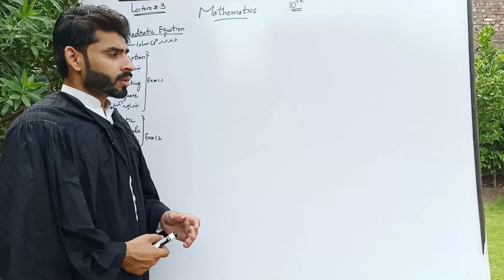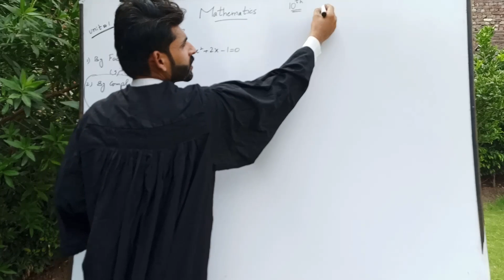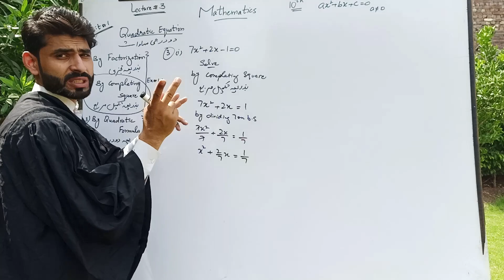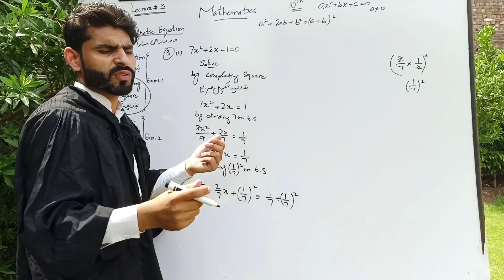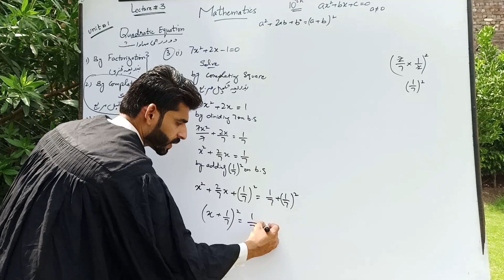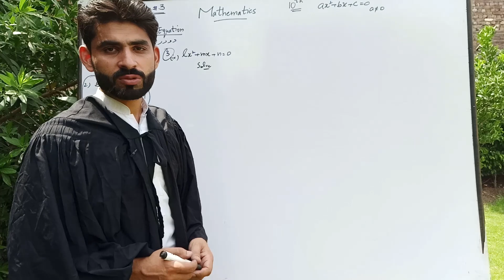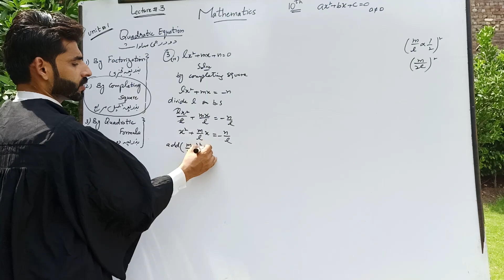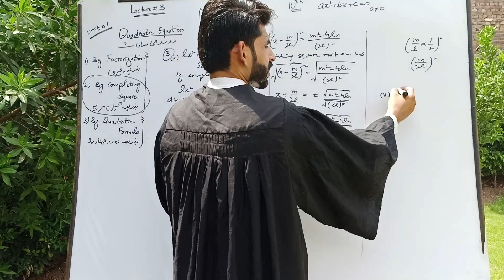10th class maths Lecture 3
sir zohaib#math#Al karam high school #